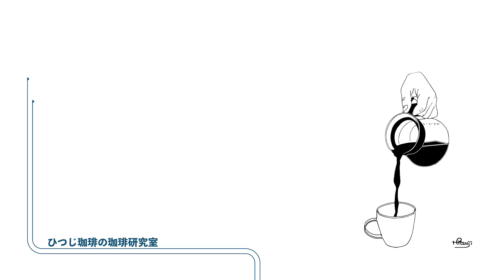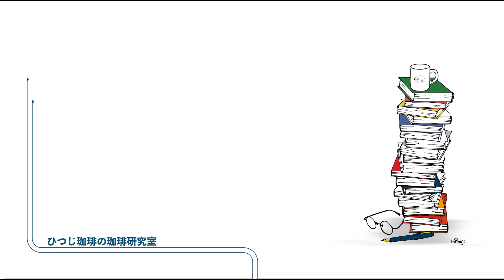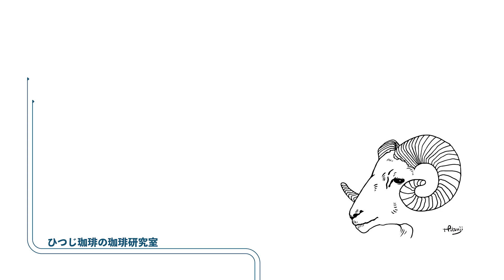【ひつ研69th】コーヒーを淹れる際の蒸らしの効果を検証する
第69回「コーヒーを淹れる際の蒸らしの効果を検証する」

0:07　趣旨説明
1:47　抽出
5:49　測定
7:14　考察・補足

【ひつじ珈琲】
〒324-0206 栃木県大田原市中野内735
水曜日定休